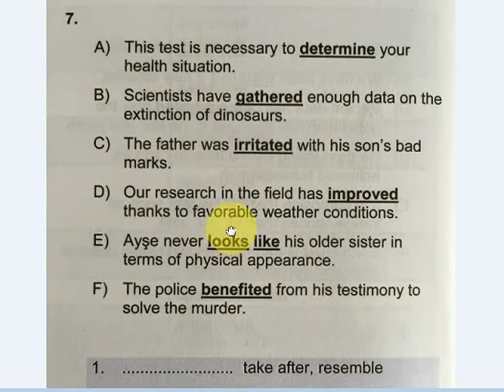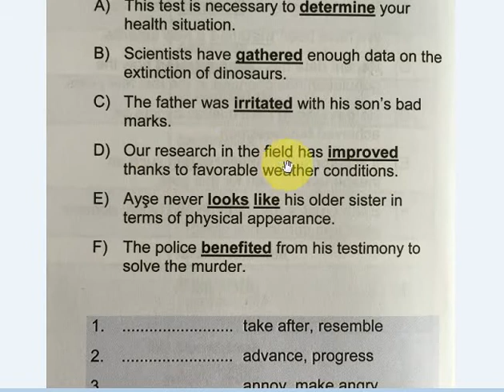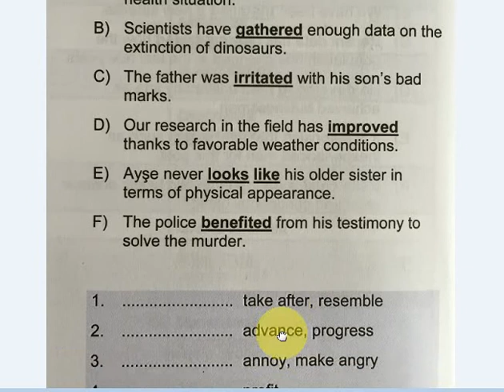ZANA HANAR VOCABULARY 7